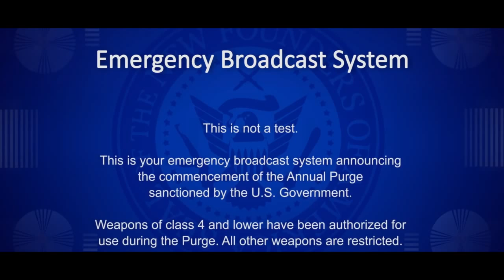The Purge vs Chicken Run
My mashup trailer for the 2015 NWMSU IFC frostbite film fest competition.